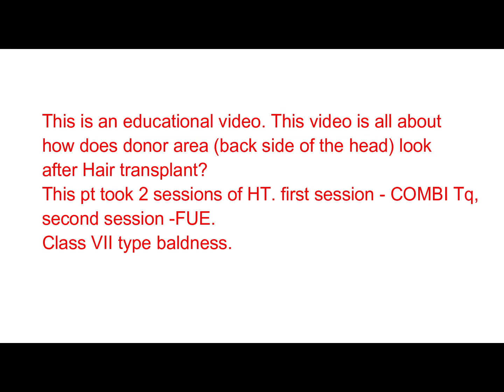DONOR AREA - AFTER HAIR TRANSPLANT. PIONEER CLINIC.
This patient took hair transplant surgery 2 times. many pts of mine ask me about what happen to my donor area after hair transplant. this video is all about to show donor area after 2 sessions of hair transplant  with Pioneer clinic by DR SREEDHAR REDDY POTHULA.
Here you observe no damage to donor area that is possible with only best surgeons.

Thank you for considering  pioneer advanced hair transplant centre, we have experience of few thousands of  successful surgeries since 11 years. Dr Sreedhar Reddy Pothula performed 4000 surgeries till date. We have patients around the globe.we will assure the best services available in INDIA to you which will give you natural look and descent hair density.
Dr Sreedhar Reddy Pothula represented many papers and videos at  national and international conferences. DR REDDY presented a live view results demonstration at ISHRS conference 2015 at CHICAGO.

About the hair transplant surgery.
Hair restoration procedure: Procedure is done under local anaesthesia, duration is 5 to 7 hours. results will be seen after 7 to 8 months. We are best at COMBI & FUE.

there are three techniques in hair restoration
1. fut
2.fue
3.combi tq

for more details kindly whatspp on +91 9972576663